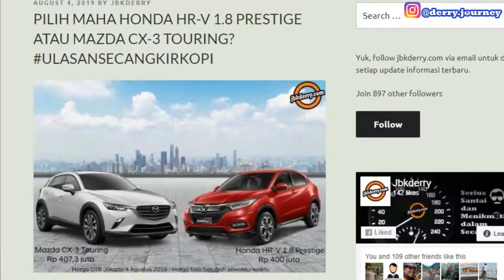PILIH MANA MAZDA CX-3 TOURING ATAU HONDA HR-V 1.8 PRESTIGE?